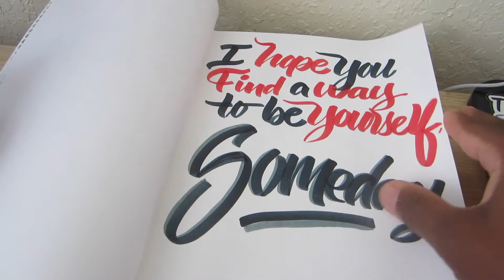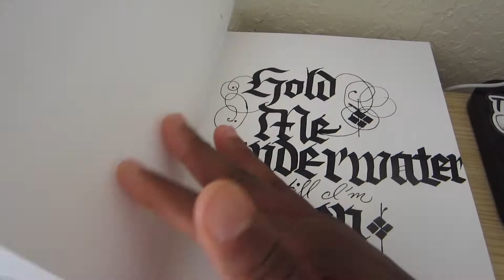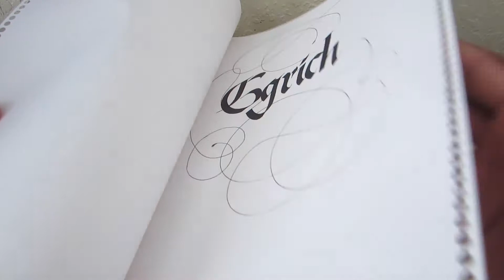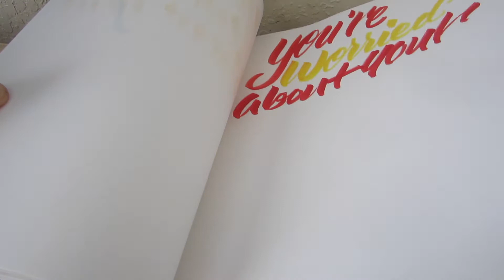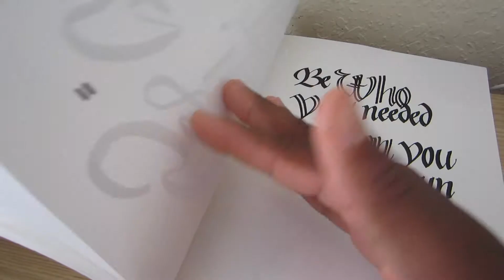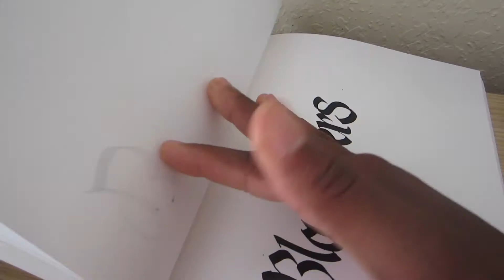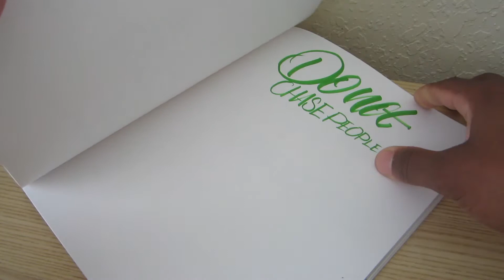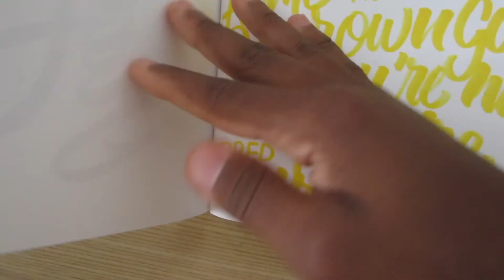M very First calligraphy sketchbook Flip through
This is a flip through of my second calligraphy sketchbook .

Instagram.com/JostenDooley